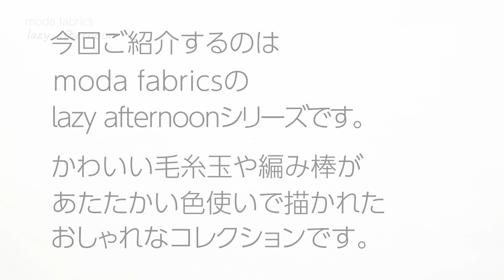moda fabrics / lazy afternoon モダ チャームパックの中身お見せします No.236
こんにちは！

moda fabricsから2022年8月にリリースの lazy afternoon。
Zen Chicによるあたたかい色使いのウィンターシリーズです。

5インチ角（12.7cm×12.7cm）の生地42枚がパックされたパッチワークキルトや小物づくりなどにおすすめのカットクロスセットです。

Artists : PeriTune
オーディオソース : Audiostock
No.199708